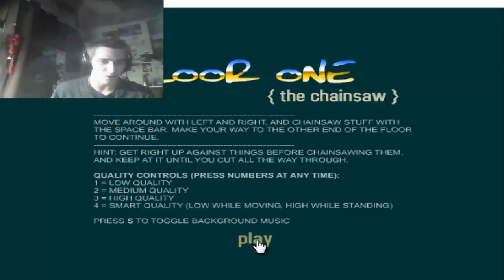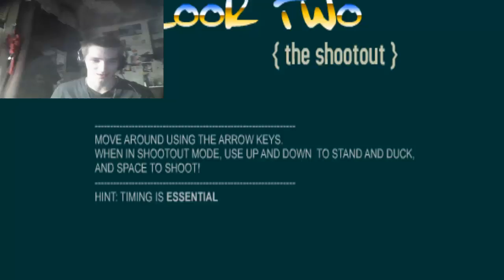skull kid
An Older Video I Forgot To Upload A Few Years Back, Enjoy!!